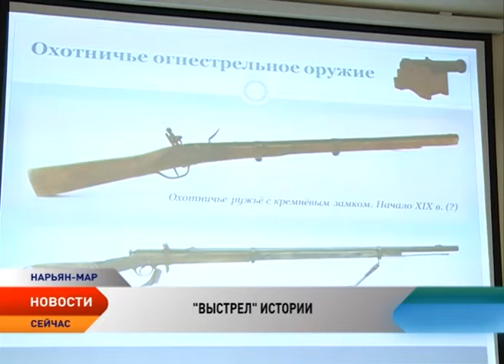В Ненецком краеведческом музее презентовали четыре уникальных каталога музейных коллекций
В Ненецком краеведческом музее презентовали четыре уникальных каталога музейных коллекций. Один из них рассказывает о монетах 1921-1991 годов, которые хранятся в фондах Ненецкого краеведческого музея, другой представляет одну из частей естественно-научной коллекции — чучела позвоночных животных, еще один — о собрании традиционных ненецких игрушек и четвертый, пожалуй, самый интересный — о холодном и огнестрельном оружии. Об истории одного из экспонатов — Маузере образца 1888 года — рассказывает Любовь Пермякова.